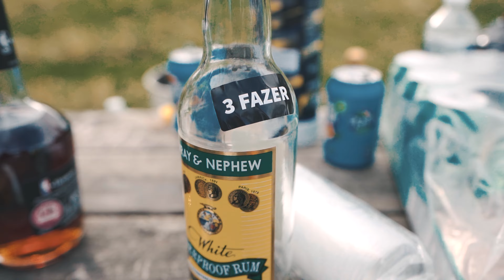36 - 3F [Music Video] | GRM Daily